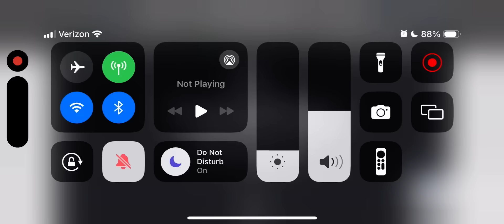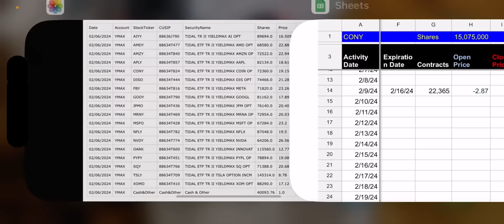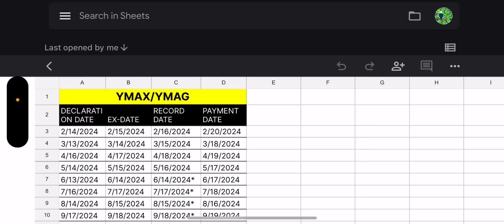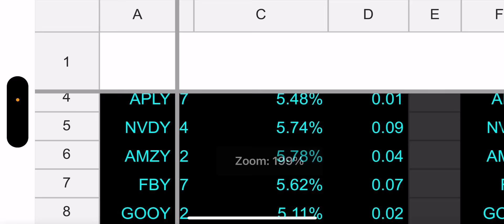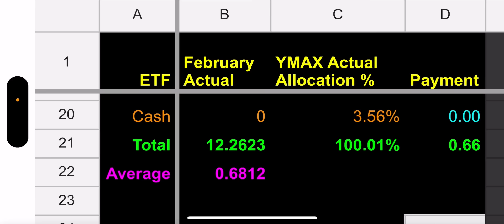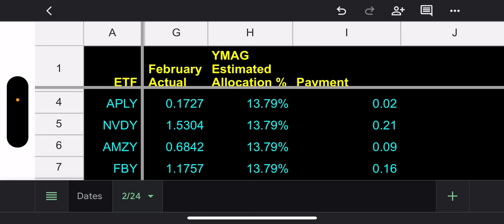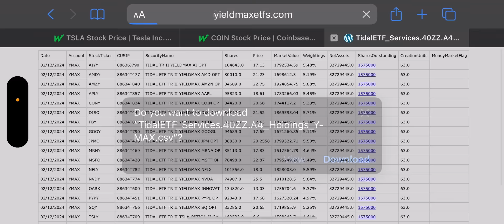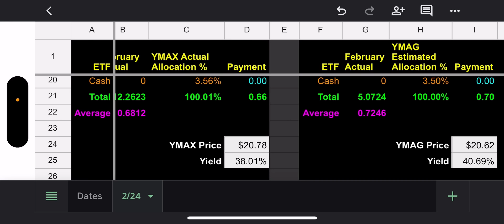YieldMax Fund of Funds YMAX & YMAG February 2024 Distribution Estimate (R.o.D. Style)